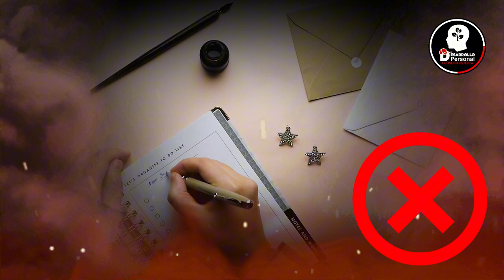🎙️🧠 "Elimina Estos 7 Malos Hábitos y Fortalece tu Mente con Sabiduría Estoica"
¡Descubre cómo la filosofía estoica puede transformar tu vida! En este video, exploramos los 7 malos hábitos que están debilitando tu mente y cómo eliminarlos rápidamente. Aprende de los grandes pensadores estoicos como Séneca, Epicteto y Marco Aurelio, y encuentra soluciones prácticas para superar la procrastinación, la ansiedad, la búsqueda de aprobación externa y más.

Este video es una guía esencial para fortalecer tu mente y vivir una vida más plena y significativa. No te pierdas estos valiosos consejos que te ayudarán a enfrentar tus desafíos diarios con una nueva perspectiva.

✨ Temas que cubrimos:
✅ Cómo la procrastinación afecta tu vida y cómo combatirla
✅ La importancia de vivir en el presente según los estoicos
✅ Estrategias para dejar de quejarte y adoptar una mentalidad positiva
✅ Enfocarse en lo que puedes controlar y aceptar lo demás
✅ Superar el miedo al fracaso con sabiduría estoica
✅ Dejar de depender de la aprobación externa y encontrar tu valor interno
✅ Asumir la responsabilidad y crecer personalmente